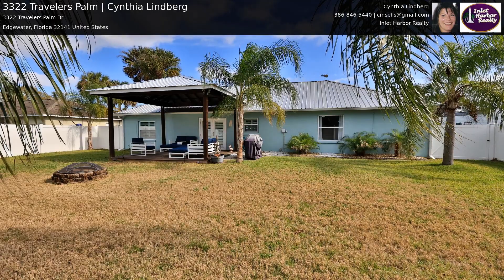3322 Travelers Palm | Cynthia Lindberg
This Key West style home has Porcelain tile through out with entire inside updated with high end finishes. This 3/2 split pan also has a bonus room to be a office, den or flex room. Planation shutters in all the newer windows 2019. New A/C 2022, new washer dryer 2002 , appliances 2020, roof was put on in 2016 . Lovely covered lanai, with vinyl fencing around the back yard, with double opening to put your boat or possible another garage in back. enjoy your firepit off the lanai. This property has never been flooded nor had hurricane damage. Get your clients here to see this gem!